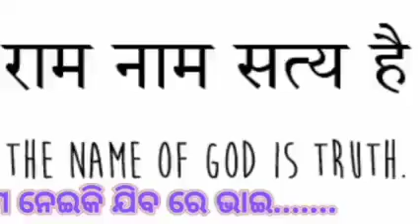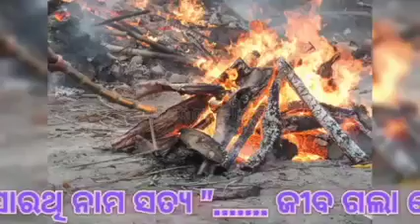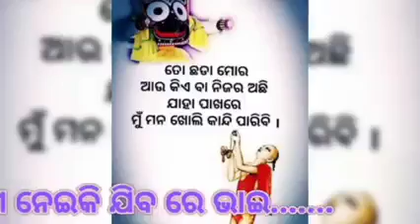ଚିତା ଜଳିବା ପୂର୍ବରୁ ଚେତନା କୁ ଜାଗ୍ରତ କର...ଏ ମିଛ ମାୟା ସଂସାର ରେ ସାରଥି ମୋହନ ଏବଂ ମୃତ୍ୟ ହିଁ ଚିରନ୍ତନ ସତ୍ୟ 🙏😭